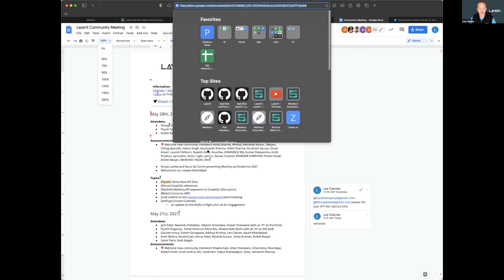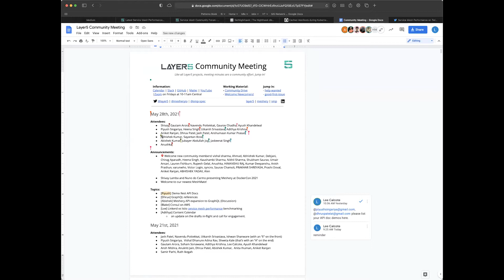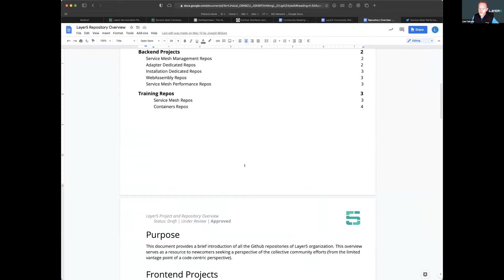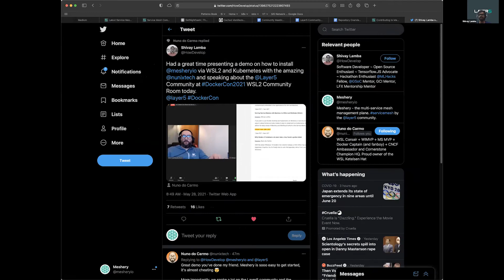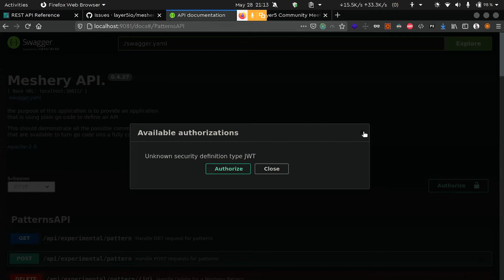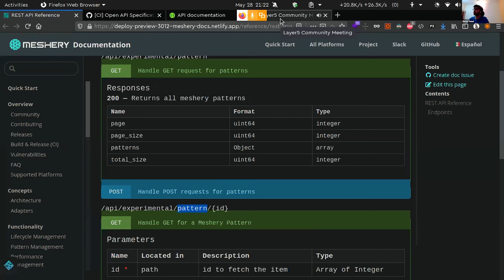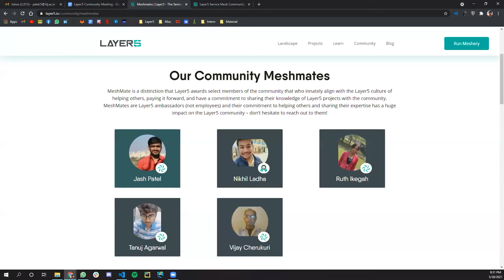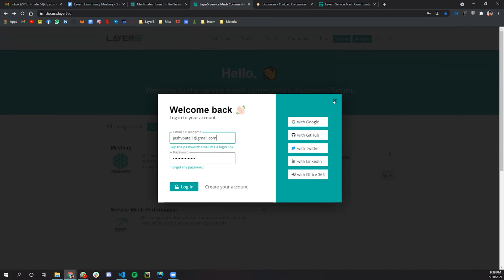Layer5 Community Meeting (May 28th, 2021)